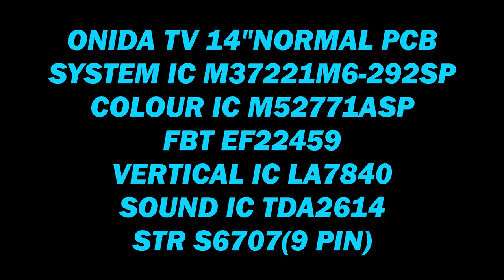How to repair onida crt tv no picture.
ONIDA TV 14"NORMAL PCB.
SYSTEM IC M37221M6-292SP.
COLOUR IC M5277SP.
FBT EF22459.
STR S6707(9 PIN).

Onida crt tv no picture problem.

Solution:
1.Power on/Diode D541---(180V supply) flashing.
2.Power off/Check diode D541(180 supply) no proper reading defective diode.
3.Open the diode D541(180 supply).
4.Set new diode FR154.
5.Power on/Then